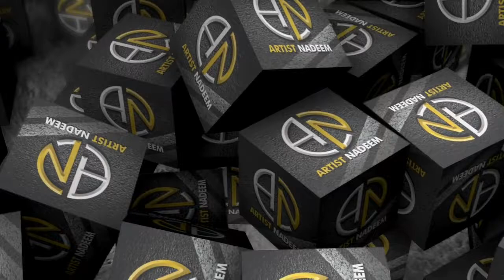Bell 🔔 Painting | Berger paint on iron cutout | Artist Nadeem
Painting
bell Painting